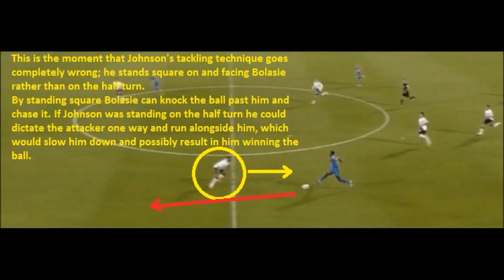Glen Johnson analysis & Pablo Zabaleta Comparison